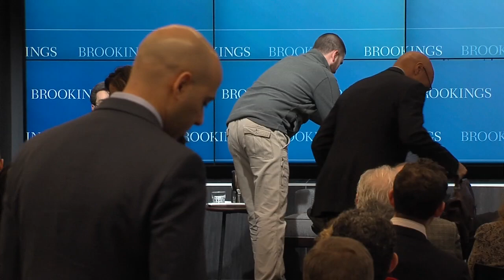A Conversation with Richard Cordray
On January 13, Governance Studies at the Brookings Institution hosted Richard Cordray, the director of the Consumer Financial Protection Bureau, for a discussion about the mortgage market.